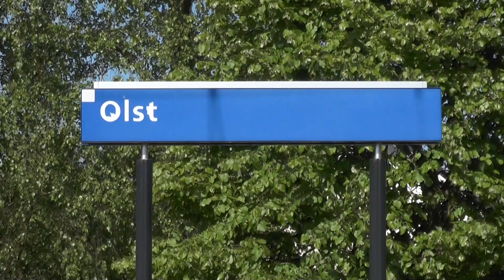Treinen op station Olst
Arriva rijdt regelmatig een lege GTW vlak na de ochtendspits van Zwolle naar Zutphen voor het nodige onderhoud. Ook werd in deze week de IC Berlijn omgeleid via Zwolle. Genoeg reden om even een tijdje te spotten op het station van Olst.

Treinen die voorkomen in deze video:
- ICMm
- Arriva GTW
- IC Berlijn

Woensdag 2 mei 2018